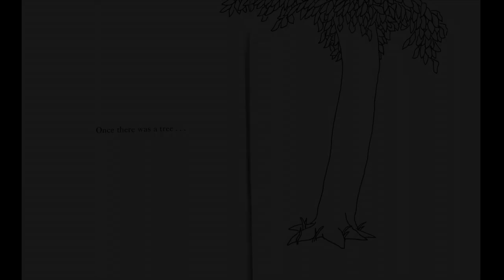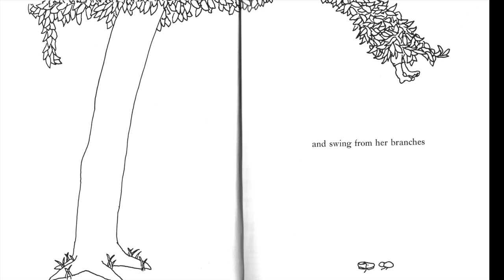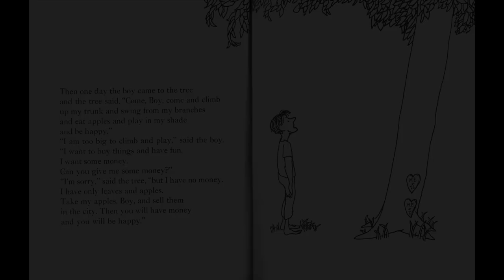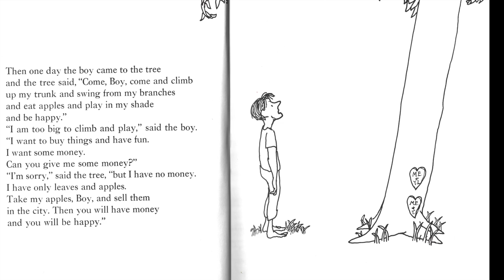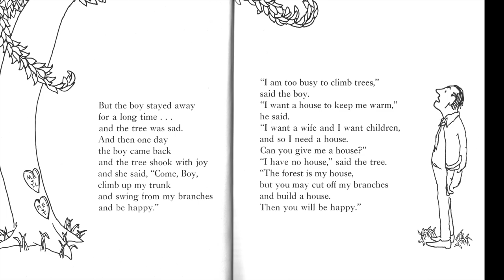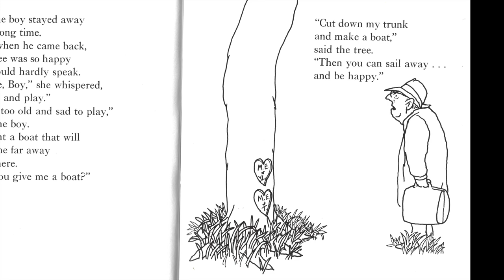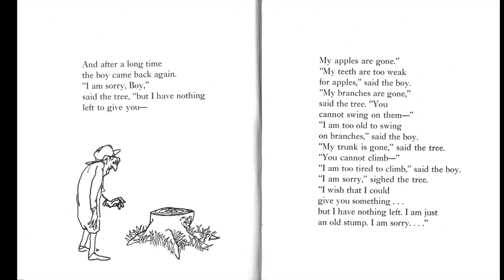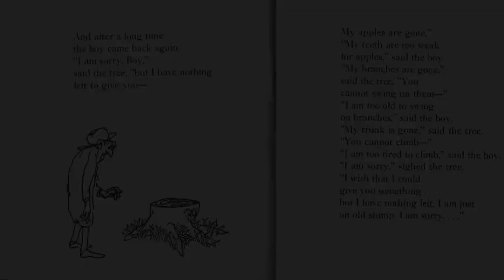🍎 THE GIVING TREE by Shel Silverstein : Kids Books Read Aloud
The Giving Tree is a timeless, bittersweet tale that chronicles the relationship between a boy and an altruistic tree.

By Shel Silverstein

You can find this book on Amazon

Please support the authors and publishers of this amazing story. Nothing beats holding the real book in your hands!